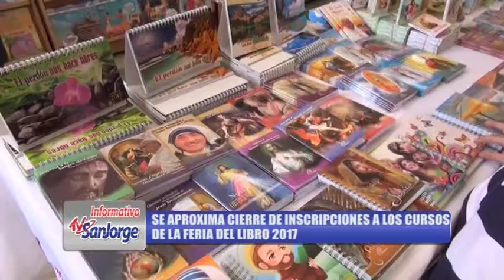Se aproxima cierre de inscripciones a los cursos de la feria del libro 2017